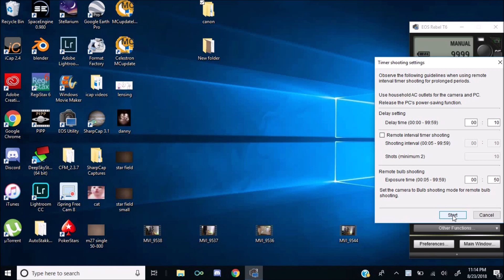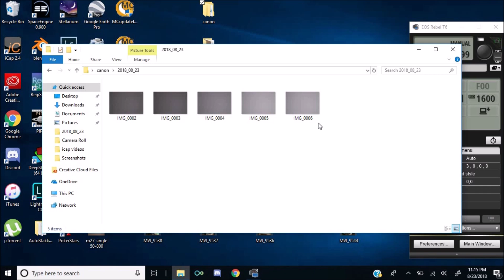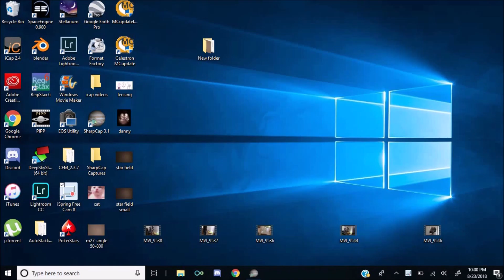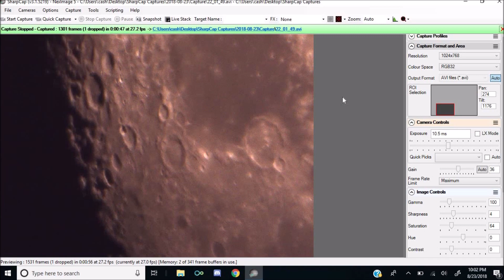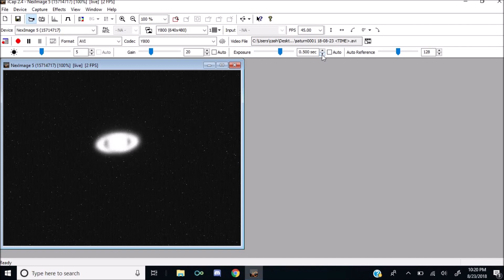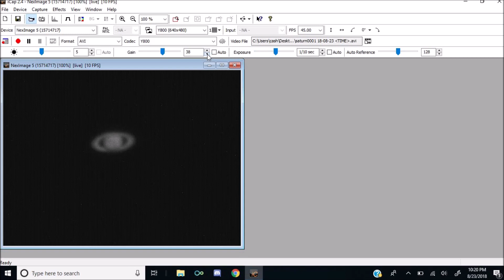sky-watcher eqm-35 tracking test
sky-watcher eqm-35 hands on